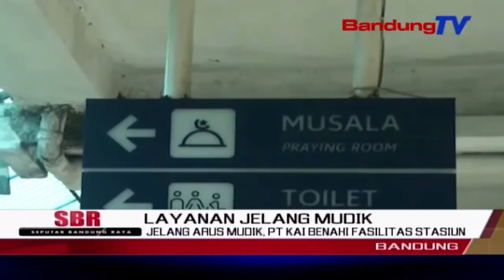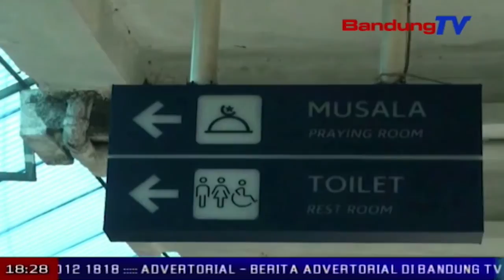Jelang Arus Mudik, PT KAI Benahi Fasilitas Stasiun | SBR | BANDUNG TV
SBR | BANDUNG TV | DINDA RIZKYANA | Pemirsa--,guna memberikan rasa nyaman terhadap calon penumpang,jelang arus mudik lebaran,p-t kereta api indonesia,meningkatkan pelayanan,untuk calon penumpang. peningkatan pelayanan mulai dari fasilitas pelayanan medis,tempat duduk,mushola.